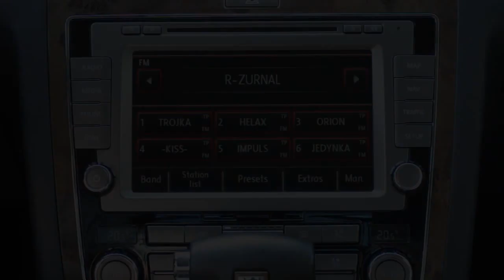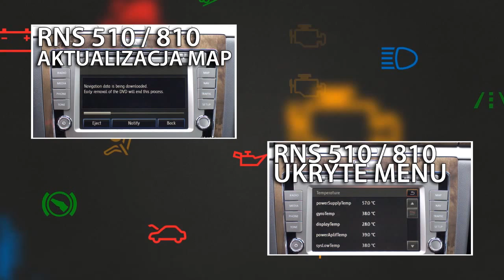Jak wymusić restart systemu RNS 510 / 810 (Volkswagen Skoda Seat) reboot, soft reset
W razie problemów z systemem RNS 510 / RNS 810, można wymusić jego restart. Kombinacją klawiszy spowodujesz soft reset, a urządzenie uruchomi się ponownie.
Ta procedura może okazać się przydatna, gdy system nawigacji zawiesi się lub będzie działał powolnie.
RNS 510 jest znane również jako SEAT Mediasystem oraz Skoda Columbus.